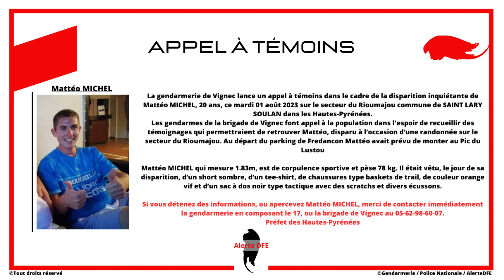Appel à témoins (Mattéo MICHEL 20 ans)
PARTAGEZ UN MAXIMUM…